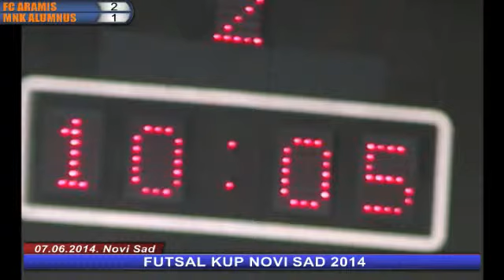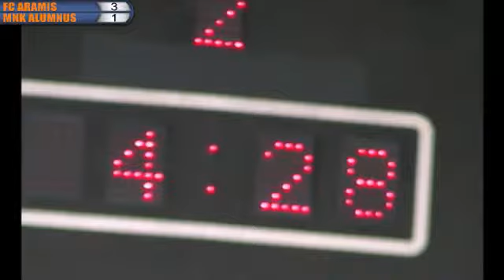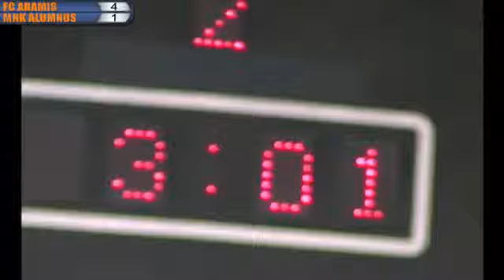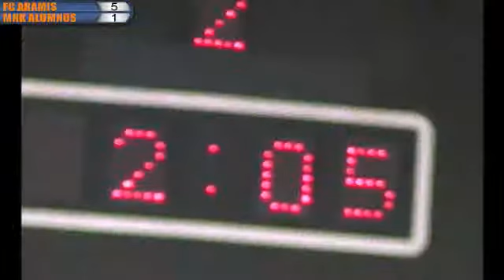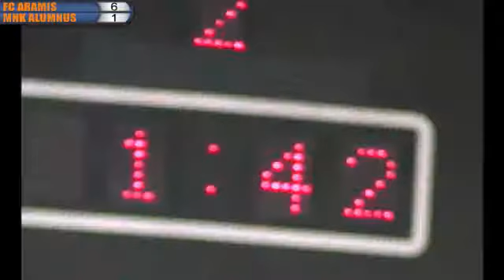07.06.14. FC ARAMIS - MNK ALUMNUS 2 pol